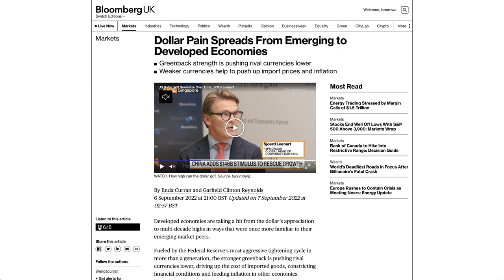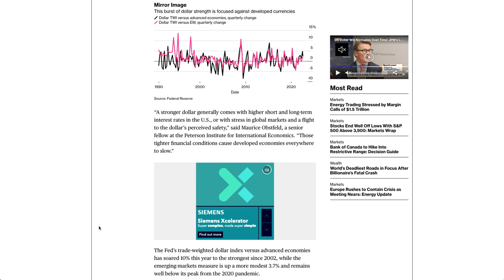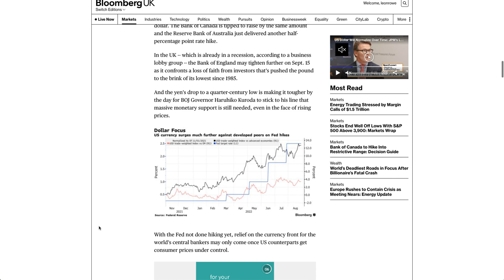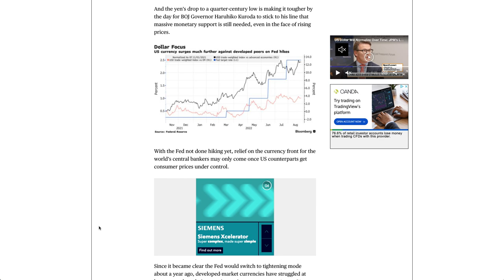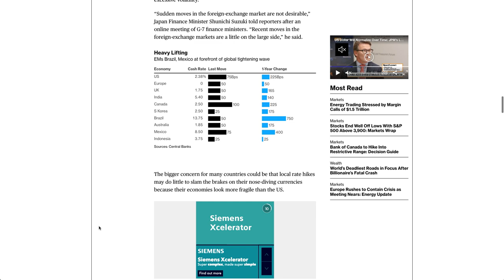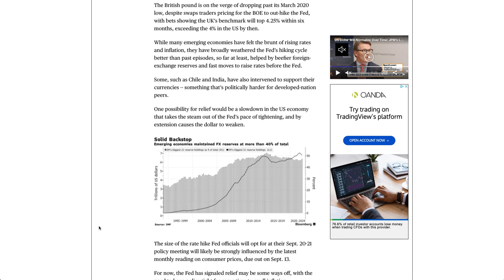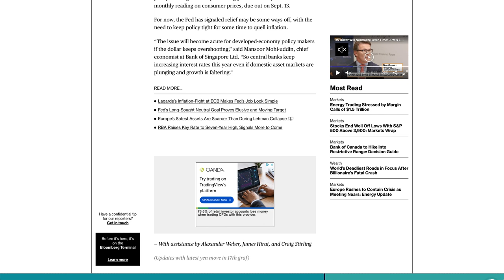Dollar Pain Spreads From Emerging to Developed Economies